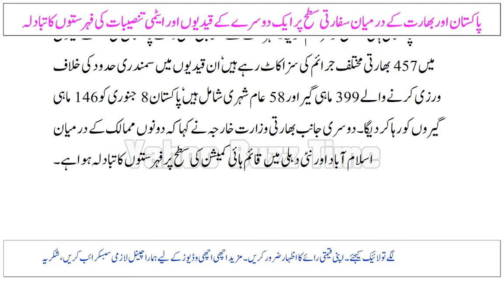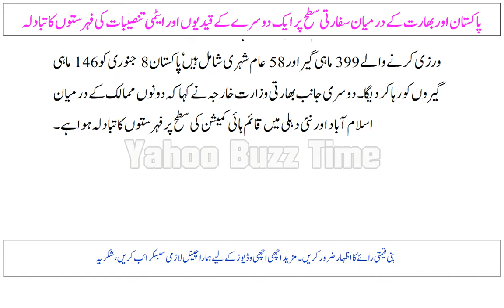Pakistan Aur Bharat Ke Darmiyan Safarti Satah Par Aik Dosray Ke Qaidyoun Aur Atomi Tnsibat Ki Fhrsto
Pakistan Aur Bharat Ke Darmiyan Safarti Satah Par Aik Dosray Ke Qaidyoun Aur Atomi Tnsibat Ki Fhrston Ka Tabadlah
پاکستان اور بھارت کے درمیان سفارتی سطح پر ایک دوسرے کے قیدیوں اور ایٹمی تنصیبات کی فہرستوں کا تبادلہ